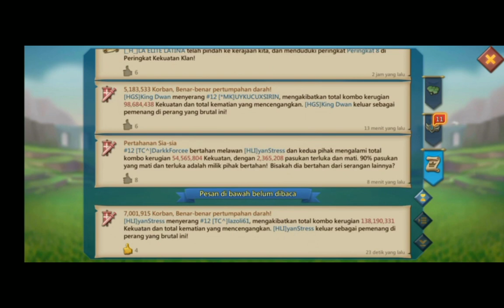HLI KVK 5 juni 22 - Aru 01 opening Rally - Lord Mobiles